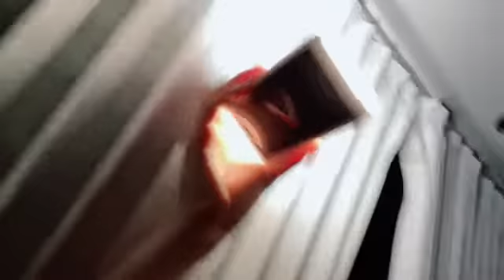2022年07月28日 07時22分46秒 小栗 有以（AKB48 チーム８）